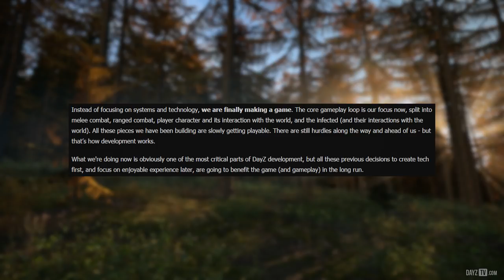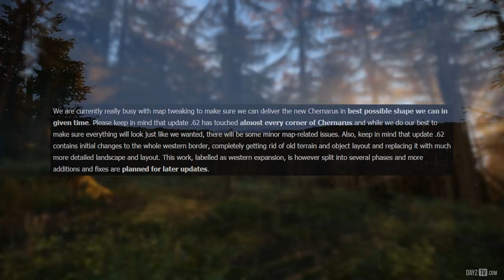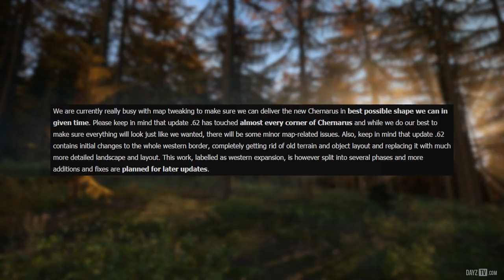0.62 Imminent & What To Expect ~ DayZ Status Report Highlight 16 May 2017